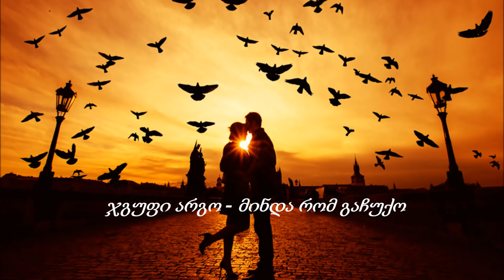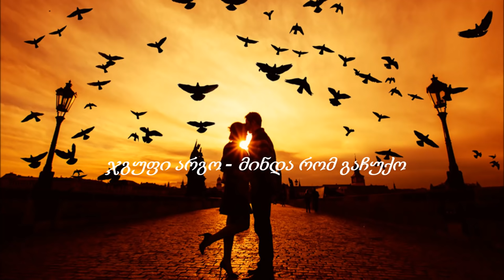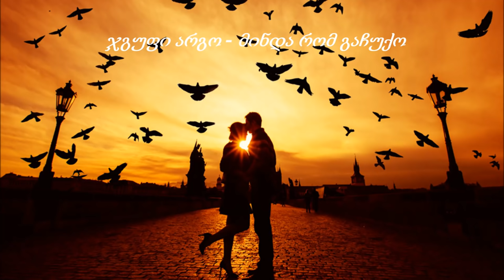ჯგუფი არგო - მინდა რომ გაჩუქო }|{ Jgufi Argo - Minda Rom Gachuqo